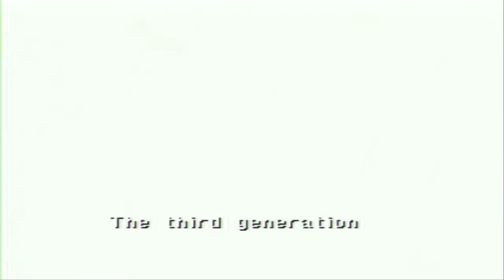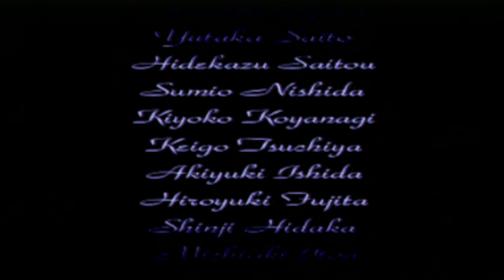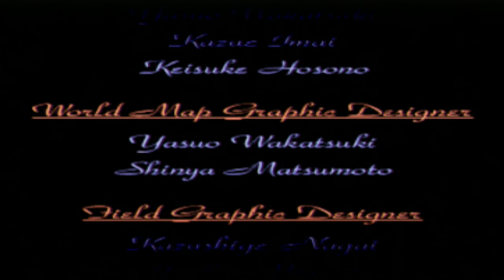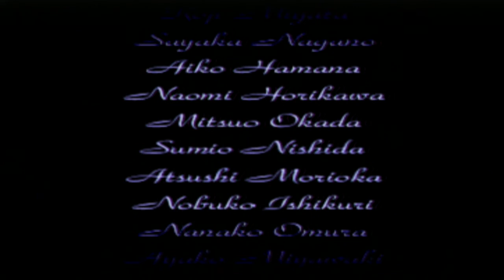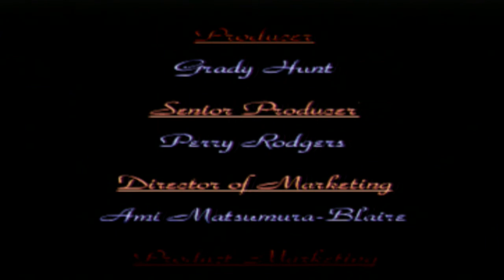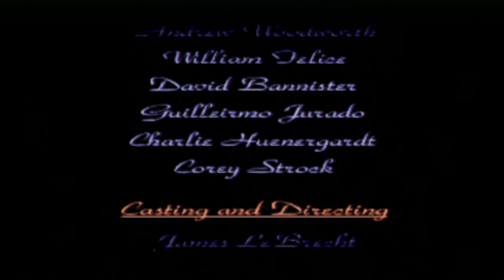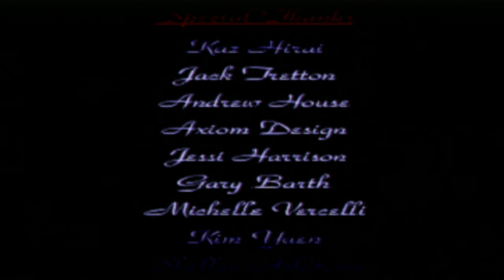Let's Play Legend of Dragoon (BLIND) Part 48: FINALE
Yay!  We saved the world!  I can finally say I've played this game to completion :)  And sorry again for it taking so goddam long to finally get to LP-ing this game.